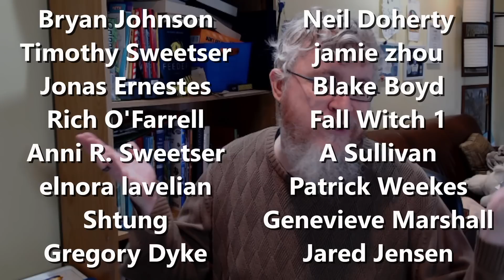You Are Thinking About Probabilities Wrong! - Math Mark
So many people think about probabilities wrong.
Rounding up to 100% for anything over 70% likelihood.
One way to combat this is to flip the probability on its head.

Chapters:
0:00 Math Mark!
0:28 50%
1:07 71.4%
2:18 75%
2:52 90%
3:29 95%
5:25 99%
6:47 4 9s
8:03 6 9s
8:40 9 9s

What's that book in the background?